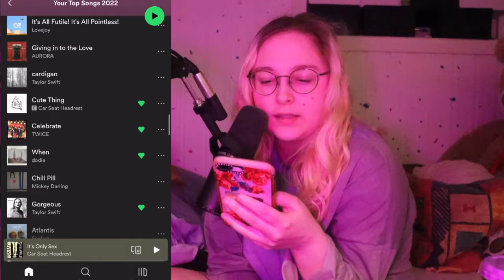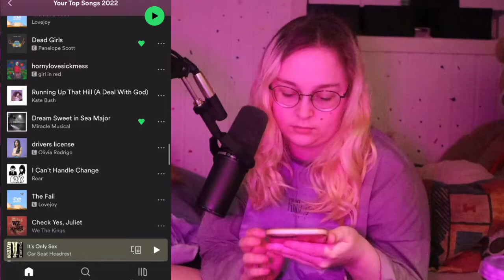Reacting to my 2022 spotify wrapped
react to my spotify wrapped with me!
Lmk what ur wrapped looks like